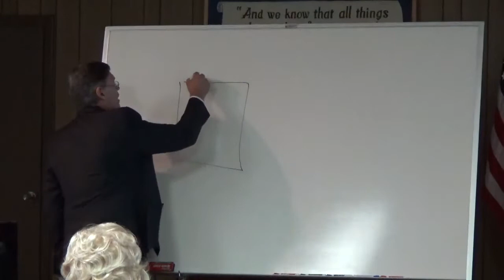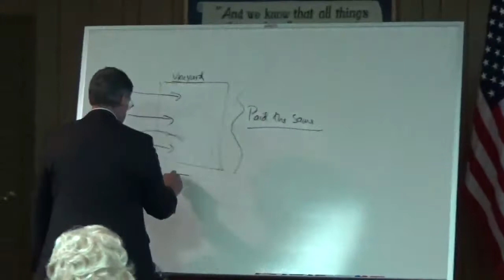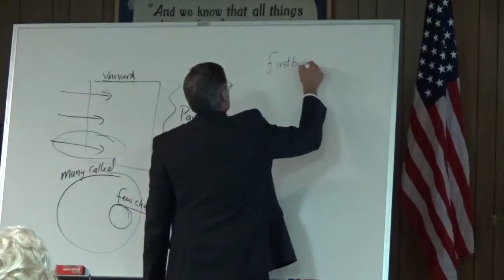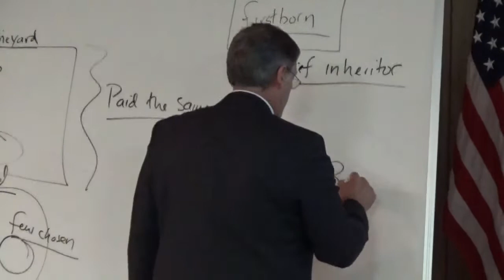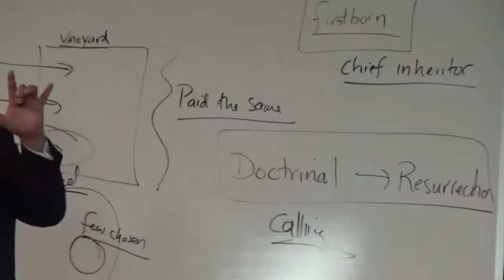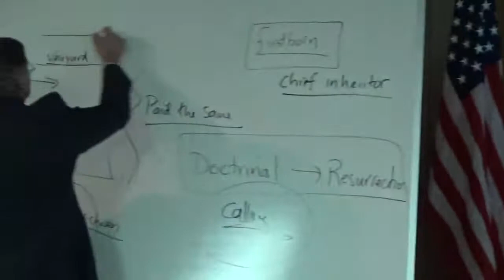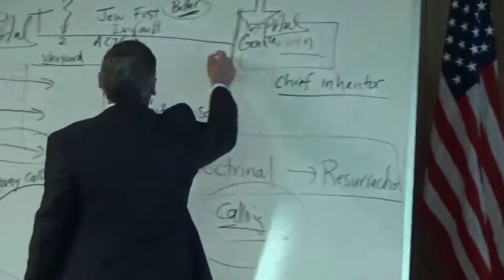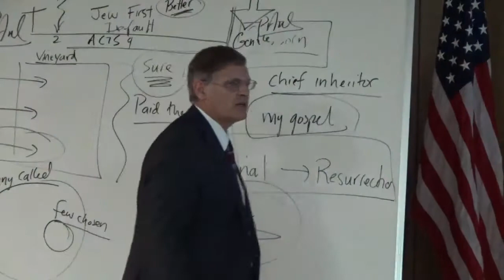Ye See Your Calling - Part 2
The lesson on August 24, 2014 was part 2 of "Ye See Your Calling" lesson.  This continues from part 1 looking at the calling PAul the prisoner revealed to the Gentiles after Acts 28 and how it is a calling you have to believe after you become saved.  First you must believe on Christ as your Lord and Savior to have you sins forgiven and receive eternal life.  Secondly, you must believe the gospel of the unsearchable riches of Christ and see your calling in the mystery, as PAul calls it in Ephesians 3:9 and Colossians 1:25,26.  That is why PAul says in 2 Timothy 1:8-11 KJV 8 Be not thou therefore ashamed of the testimony of our Lord, nor of me his prisoner: but be thou partaker of the afflictions of the gospel according to the power of God; 9 Who hath saved us, and called us with an holy calling, not according to our works, but according to his own purpose and grace, which was given us in Christ Jesus before the world began, 10 But is now made manifest by the appearing of our Saviour Jesus Christ, who hath abolished death, and hath brought life and immortality to light through the gospel: 11 Whereunto I am appointed a preacher, and an apostle, and a teacher of the Gentiles."  The scripture reading was in Matthew 21:42, 43 KJV  "42 Jesus saith unto them, Did ye never read in the scriptures, The stone which the builders rejected, the same is become the head of the corner: this is the Lord's doing, and it is marvellous in our eyes? 43 Therefore say I unto you, The kingdom of God shall be taken from you, and given to a nation bringing forth the fruits thereof."

This study consists of two "compound" lessons that were extended into multiple lessons due to the vast amount of material that pertained to understand your calling.  They were started on August 3, 2014 and the emphasis on these two lessons "The Others" and "Ye See Your Calling" was to help the christian see that they have been called into a special calling that was hidden before the foundation of the world and revealed after Acts 28 when judgement came upon Israel and God revealed this sacred secret.  It has been said the christian must first believe upon Christ as your personal savior, then you must believe upon your calling.  The Apostle PAul, the prisoner of Christ Jesus was praying that Christians might be given a spirit of wisdom and knowledge so they may see what is the hope of their calling.  These lessons help you understand what that calling is... the unsearchable riches of Christ.